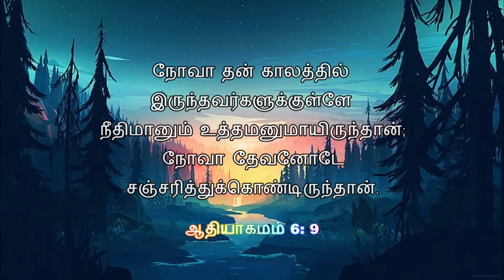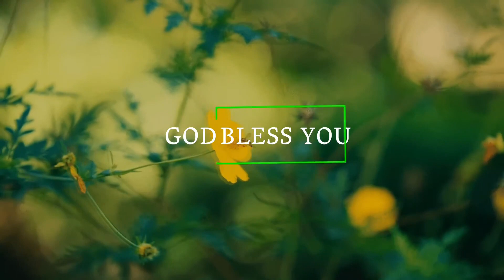1240. முன்மாதிரியான வாழ்க்கை | அதிகாலைப் பனித்துளி | திருமதி. ராஜகுமாரி ஆபிரகாம்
1240.  முன்மாதிரியான வாழ்க்கை | அதிகாலைப் பனித்துளி | திருமதி. ராஜகுமாரி ஆபிரகாம்